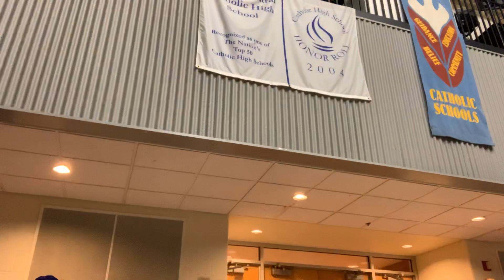Bored and tired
Still at school for the b.t.s. (behind the scenes)